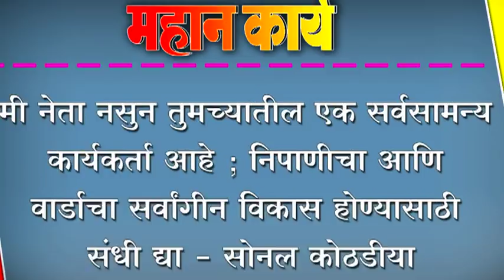मी नेता नसुन तुमच्यातील एक सर्वसामन्य कार्यकर्ता आहे- सोनल कोठडीया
मी नेता नसुन तुमच्यातील एक सर्वसामन्य कार्यकर्ता आहे ; निपाणीचा सर्वांगीन विकास होण्यासाठी संधी द्या - सोनल कोठडीया